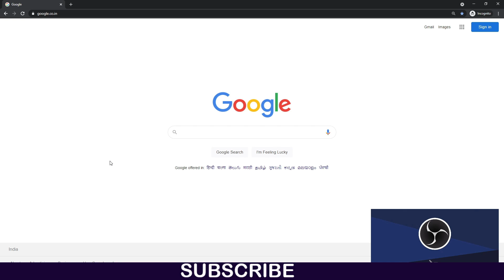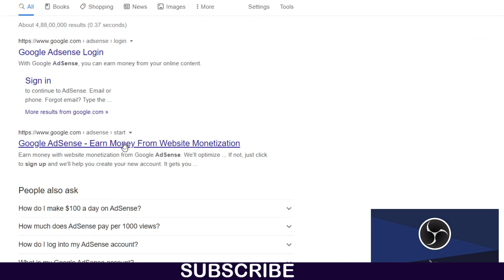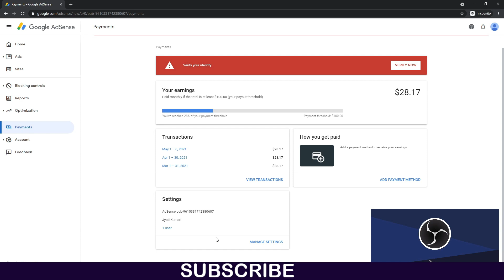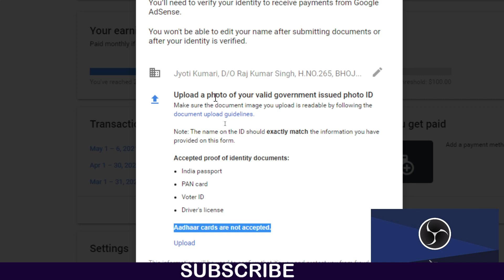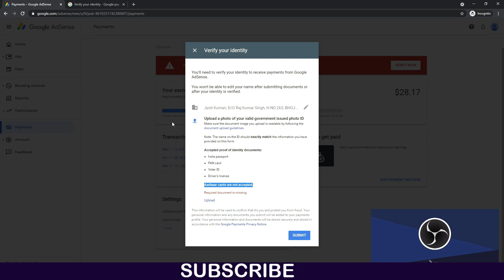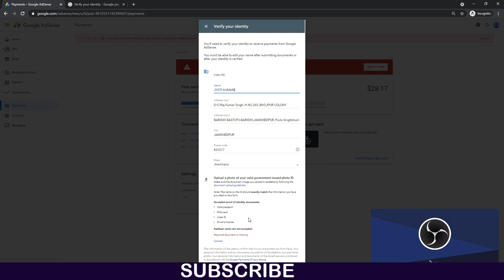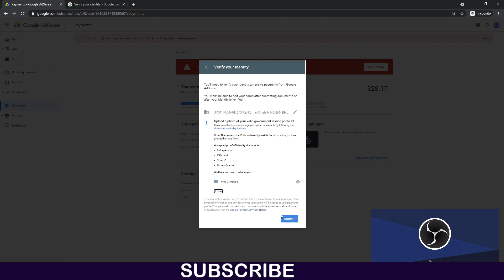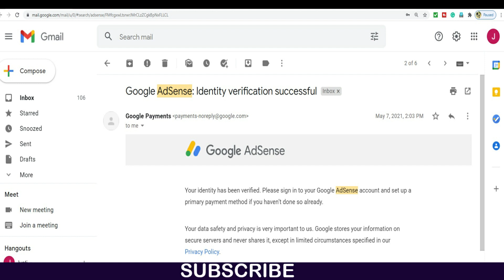Google Adsense Identity Verification 2021 | how to verify identity verification on adsense in hindi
Google AdSense identity verification id verify Kaise Kare

My Youtube Gadgets:-
1. Boya Mic
2. Another generic mic
3. My Tripod
4. Green screen
5. Laptop
Legal Hindi ( all legal topic )